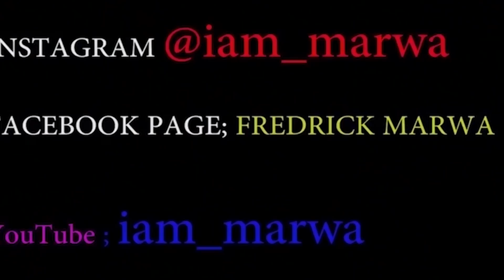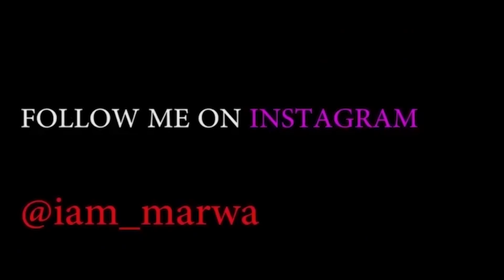Bogota Nightlife 2017 Vs 2018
Top Nightlife in Bogota: See reviews and photos of nightlife attractions in Bogota, Colombia. Bogota nightlife. It's no secret that Bogotá loves to party. The Bogotano bar-hopper/club-goer is spoilt for choice. You can choose to down spirituous liquor at crazy underground dives, cooler-than-cool hipster joints, or swanky cocktail lounges.

Espanol aqui